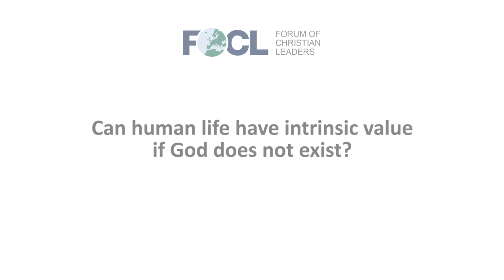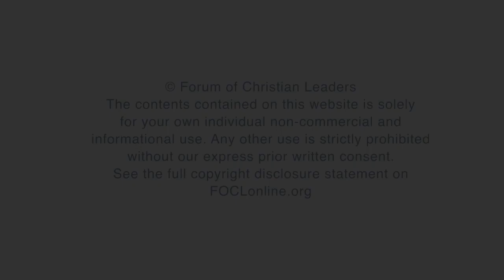Can human life have intrinsic value is God does not exist?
Richard Weikart, Professor of Modern European History, California State University Stanislaus, answers the question "Can human life have intrinsic value is God does not exist?" related to his talk "Apologetics Based on the Value of Human life" given at the 2018 European Leadership Forum.